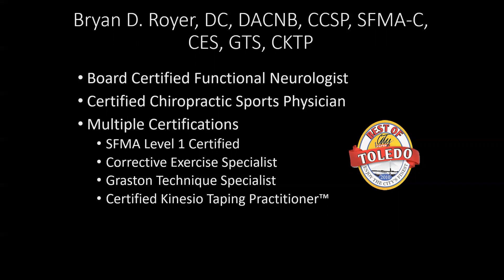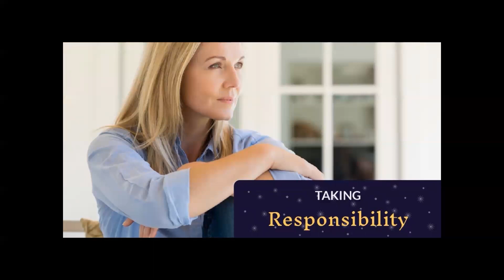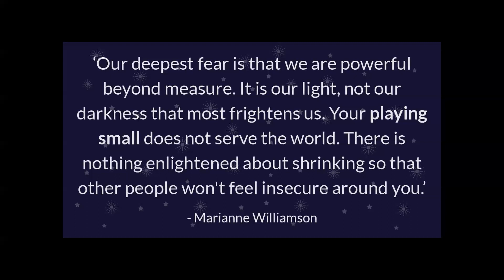New Year, New You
Step into the New Year with an informative webinar by Dr. Bryan D. Royer from Harmony Chiropractic in Sylvania, OH! In this enlightening video, Dr. Royer presents invaluable strategies to guide you in making positive changes for a healthier and more fulfilling life.

Join us as we delve into actionable insights on improving your health and well-being in the coming year. Dr. Royer, with his expertise in health, will share practical tips and advice to empower you on your journey towards positive change.

Don't miss this opportunity to kickstart the New Year with a focus on your well-being. Tune in, learn, and embrace the tools you need to make lasting improvements in your health. Here's to a healthier and happier you in the New Year!

Webinar Series on Health

Bryan D. Royer, DC, DACNB, CCSP
5800 Monroe St A11